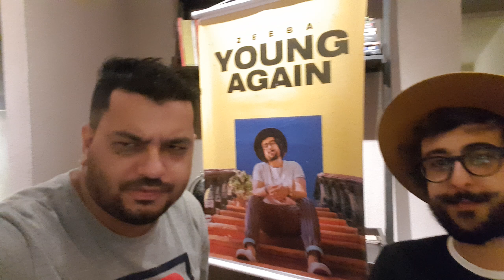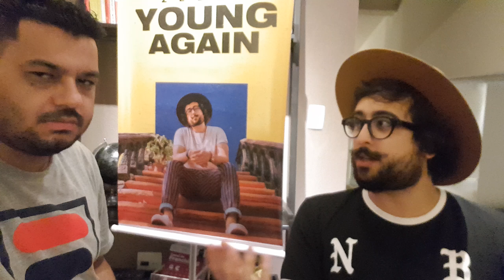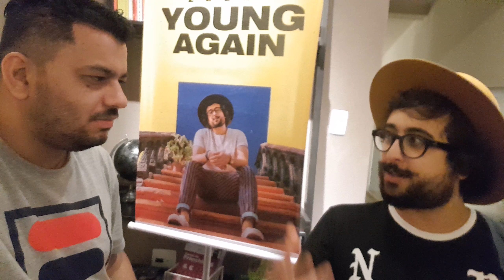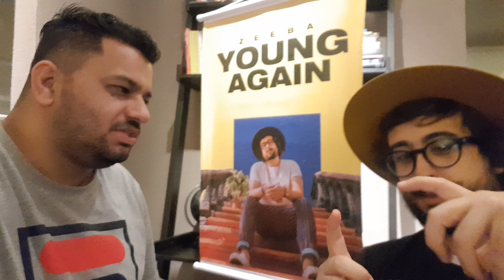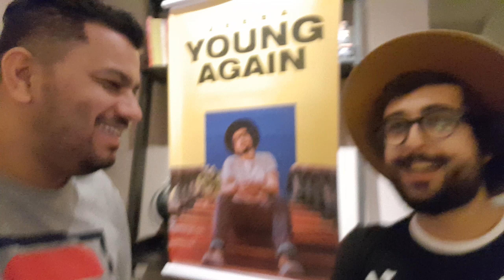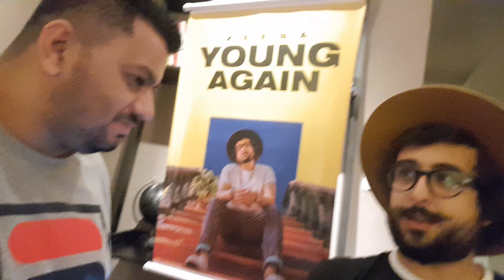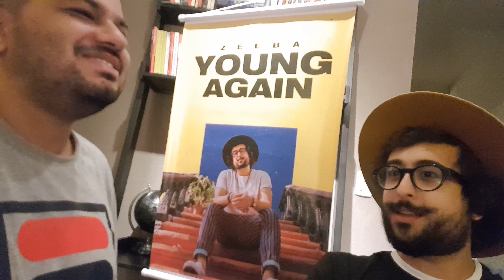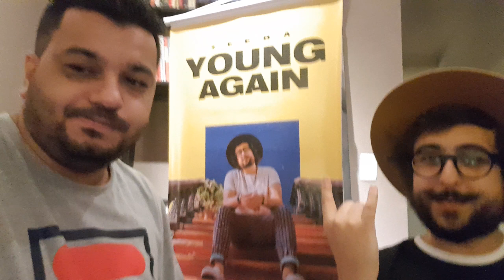Papo Selfie com Zeeba! Músico fala de seu novo hit e cria uma super playlist!